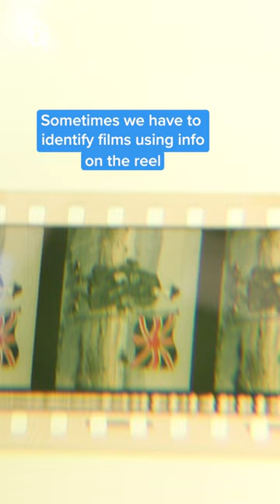How to wind film on a bench | BFI Film on Film festival - 8-11 June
Ever wondered how film prints are wound ready for projection?

To celebrate the upcoming BFI FilmOnFilm Festival, we’re taking you behind the scenes at our Conservation Centre to reveal how we look after film prints at the BFI National Archive.